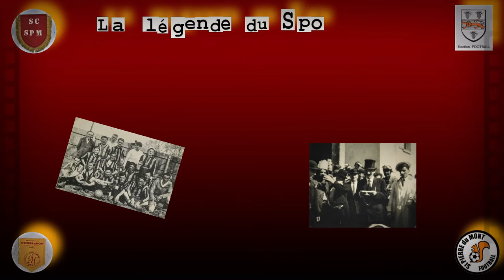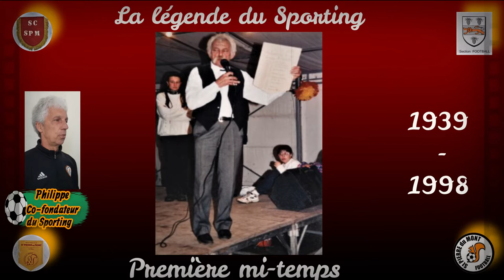La Légende du Sporting, épisode 0: présentation de Jean Alavoine